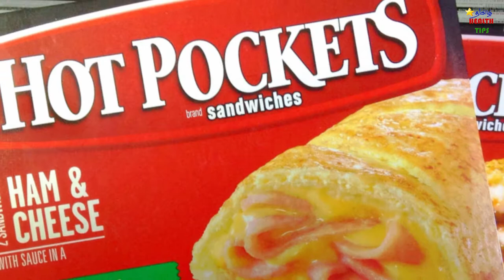Top 10 most unhealthy foods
nowadays we are eating foods which contains lot of poisonous.
so we should be vera cautious about that foods
watch this vedio to know more